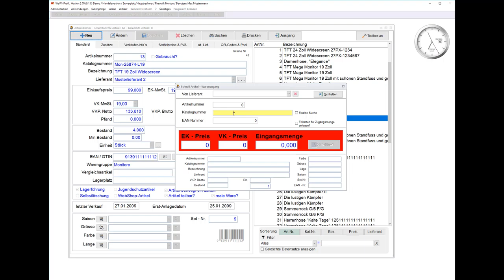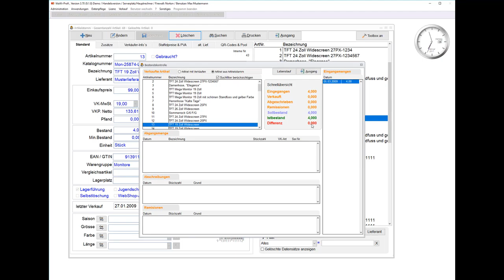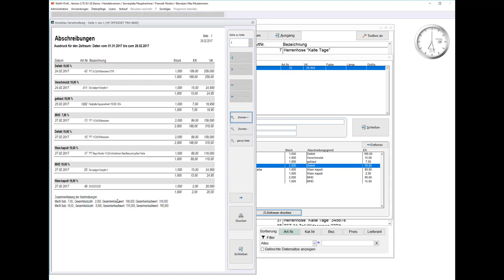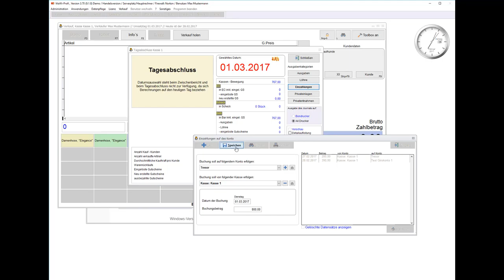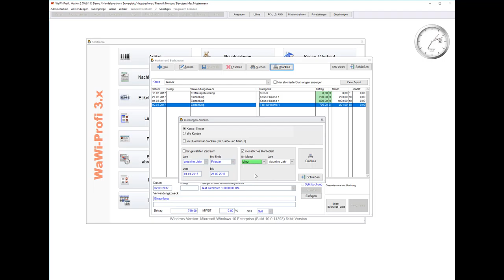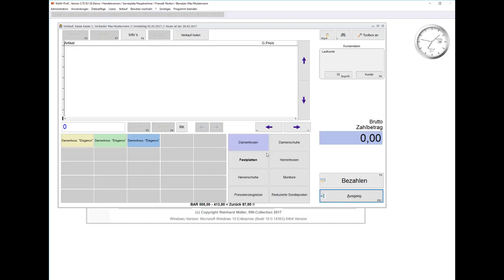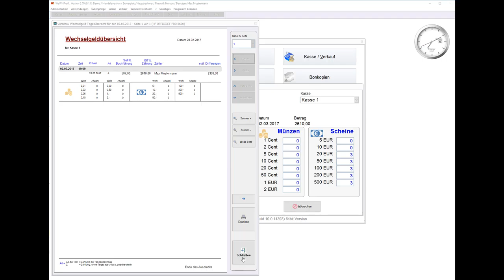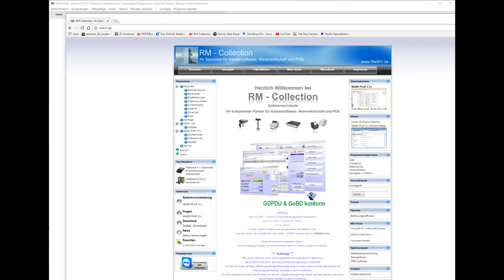WaWi-Profi 3.x, Neuerungen in Version 3.70 9.18